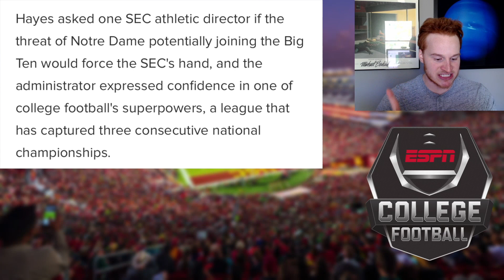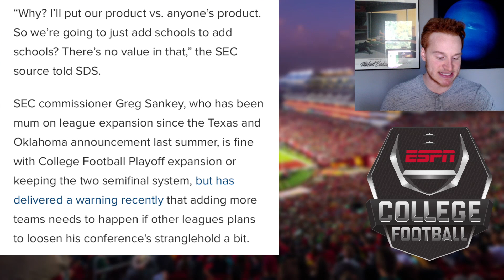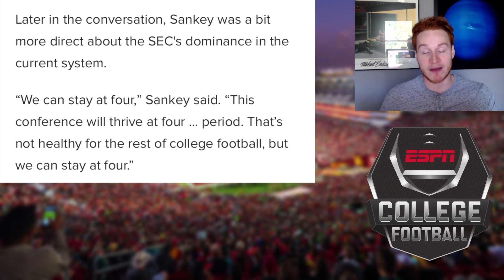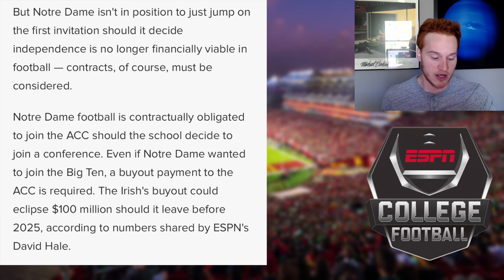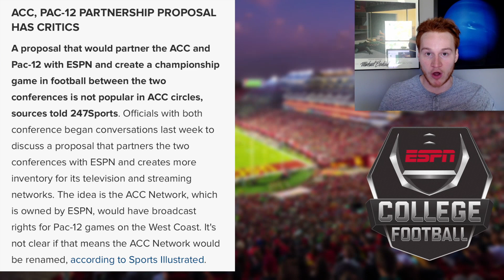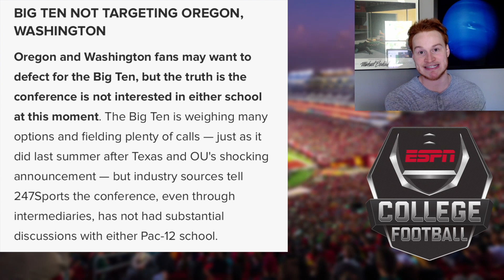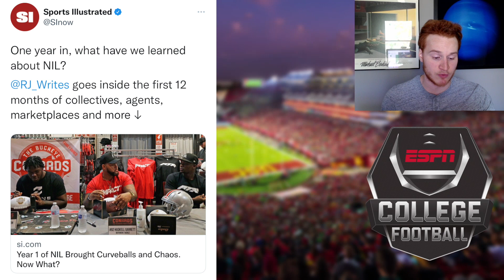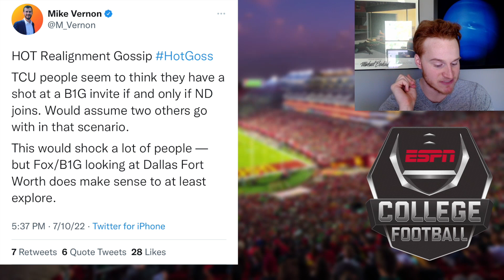SEC is DONE with Expansion...for now || TCU joining the Big Ten??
College football expansion rumors on the SEC, Notre Dame, and Big Ten